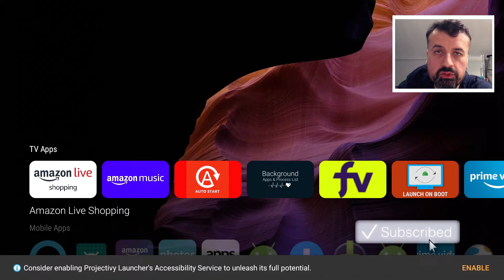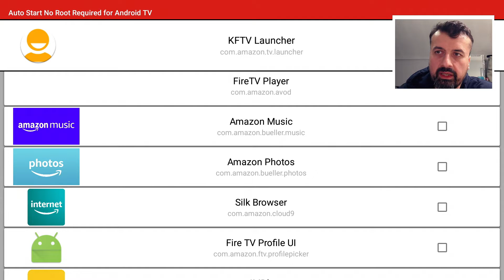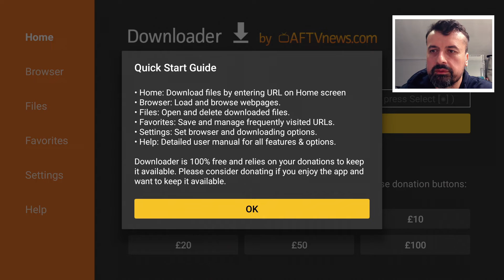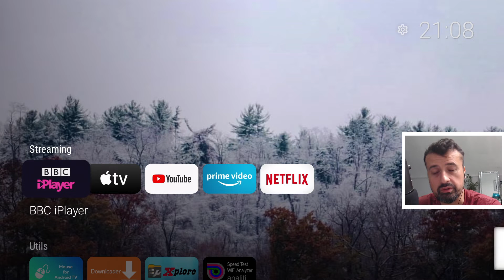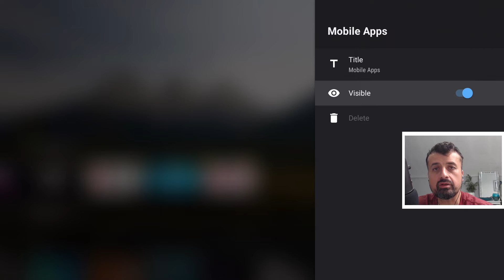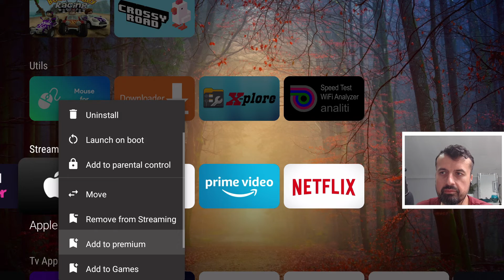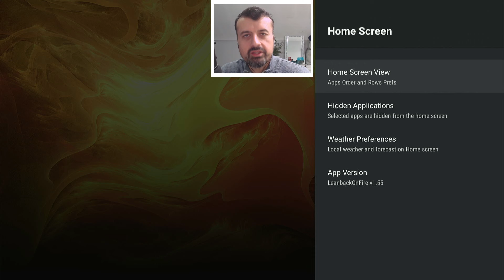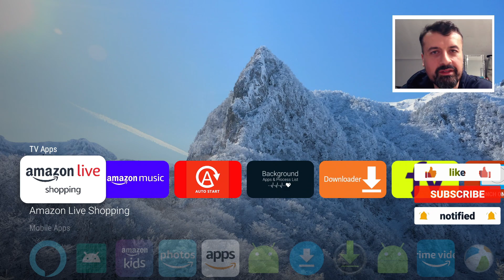🔴Unlock the Latest Firestick: Boot a Custom Launcher!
Want to use a custom launcher on Firestick, you can now boot in to a custom launcher on Firestick / FireTV
Best Streaming VPN